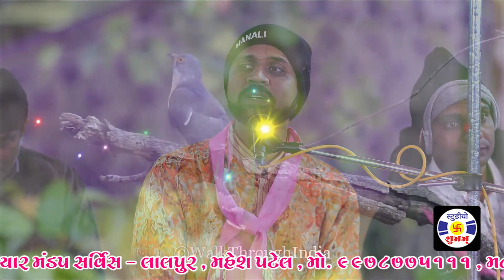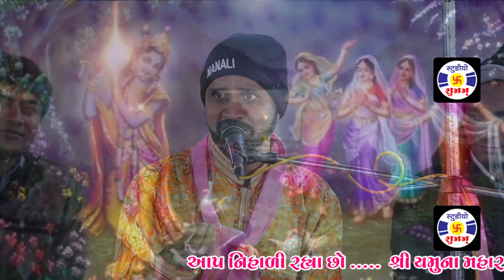Piyu Piyu Bole Bapiya , kirtan , Kamlesh Chovatiya , Kumandas Aasodariya , Manorath , Khambhadiya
Piyu Piyu Bole Bapiya , kirtan , Kamlesh Chovatiya , Kumandas Aasodariya , manorath , Khad Khambhadiya
યમુના મહારાણીજીનો લોટી ઉત્સવ ઍવમ શુભ મનોરથ , મનોરથી વૈષ્ણવ ચરણ રજ અનુરાગી સમસ્ત ખડ ખંભાલીયા ગામ પરિવારની દિકરીઓ  તથા બેહનો

Album :  Stage Show In Manorath Ras Kirtan - Khad Khambhaliya - Gujarat
Kirtan Mandali :  Kamlesh Chovatiya & Kumandas Aasodariya
Ridham : Vithal [ Sajadiyari ]
Benjo : Gadhvi Saheb
Recoding : Studio Shubham
Lable : Studio Shubham
Sound : Gopal Sound , Rajkot , Mo.  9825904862